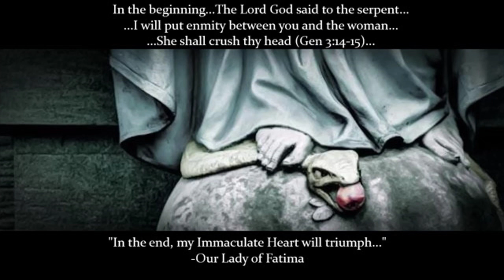The Catholic Storyteller: The Seven Holy Sleepers (Feast Day July 27th)